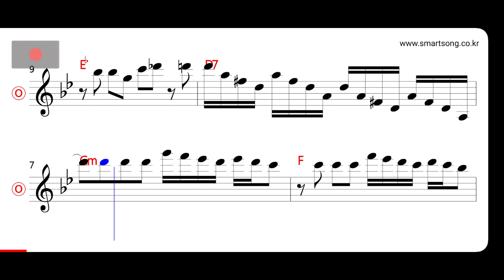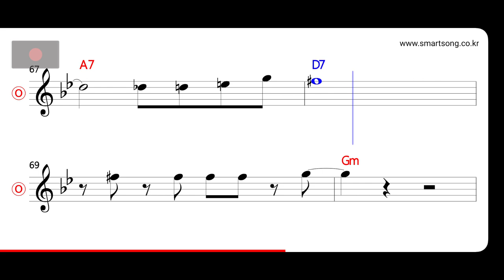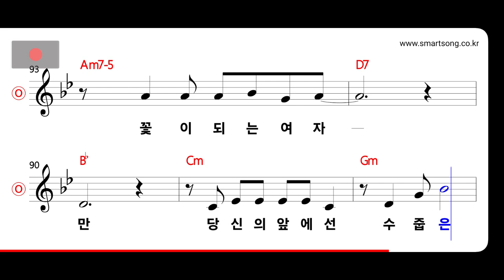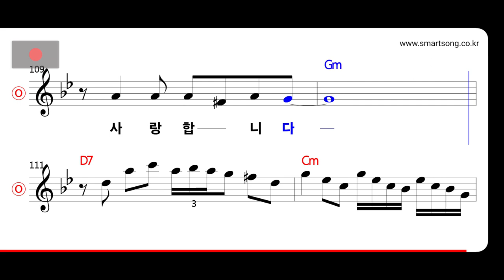홍진주 - 멋진 남자 MR